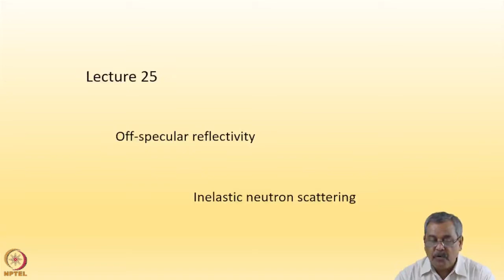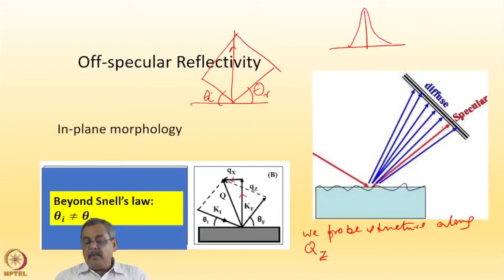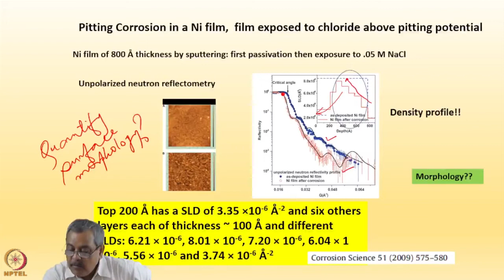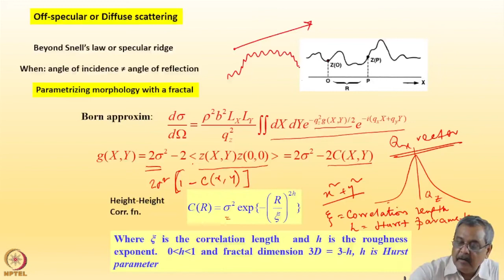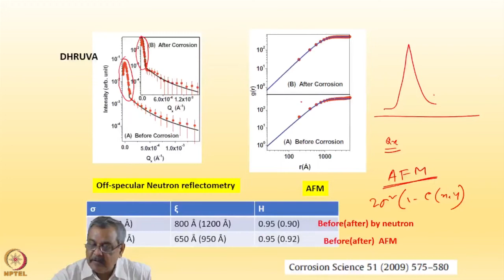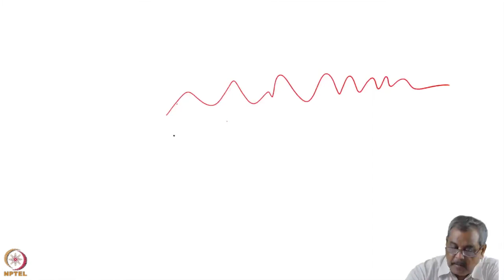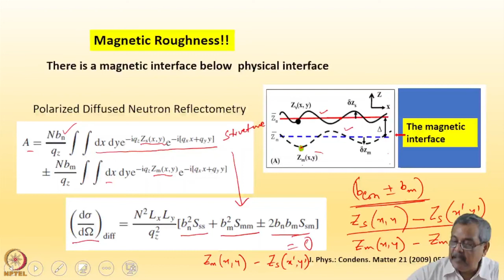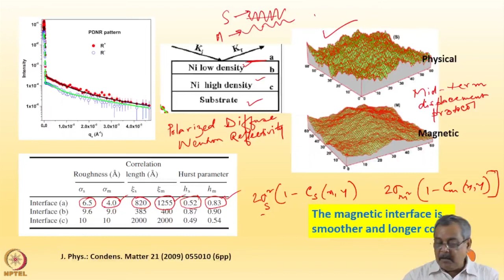Week 10: Lecture 25A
Week 10: Lecture 25A: Off-specular neutron reflectometry and introduction to inelastic neutron scattering